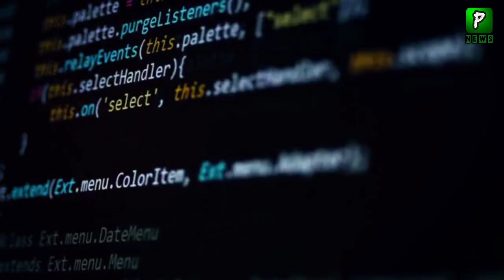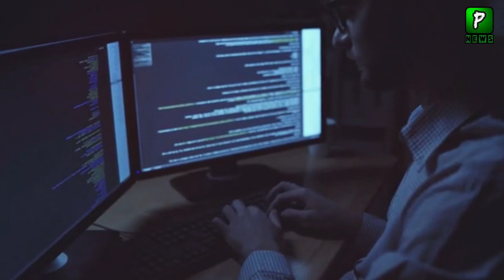What Russian Group Did With PIA |Pak Russia News | Live Pakistan News